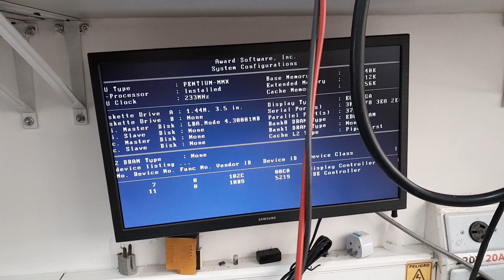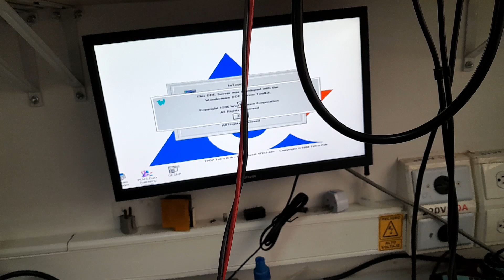CO23020147 MARCA: TETRA BRIK TPOP 050 FLEXBOX